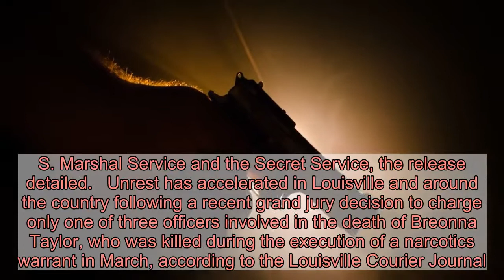Feds Charge Louisville Man After He Allegedly Threatens To Gun Down Officers On Facebook Live